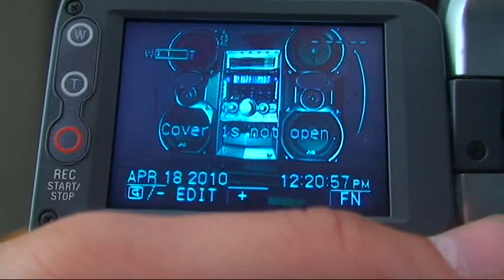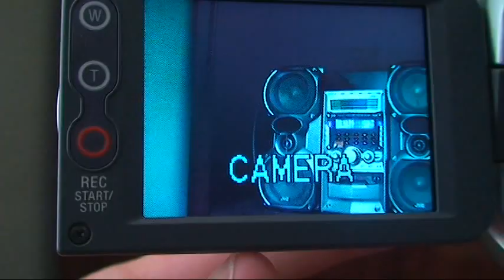Sony DCR HC21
The quality is bad but it has night vision and is portable.